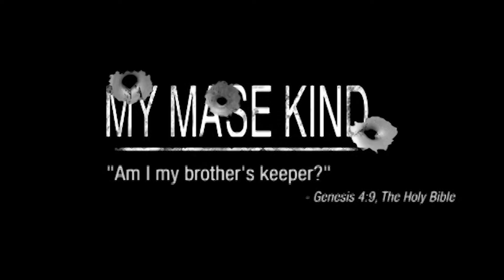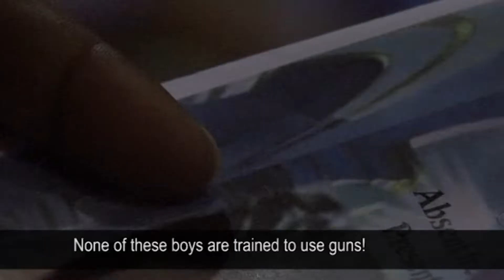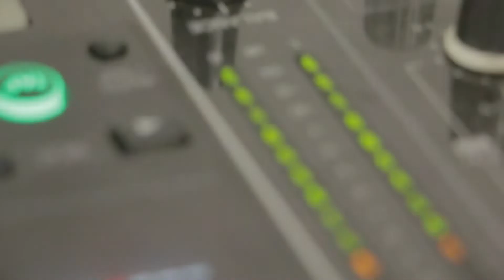Mad Bay Documentary Reel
An Introduction to some of the factual work done by the team at Mad Bay Entertainment.  We are passionate about factual content, and giving a voice to individuals and communities who are commonly stereotyped & marginalized .